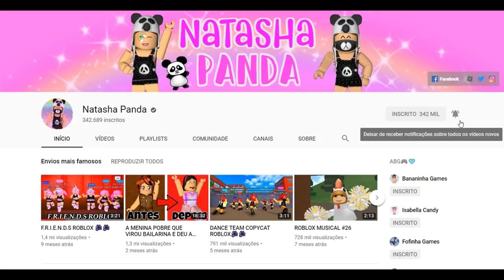UM DIA NO MELHOR HOTEL DO ROBLOX! 😱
🐼Pessoal hoje eu passei um dia no melhor hotel do Roblox! Quero ver você compartilhando o vídeo para seus MELHORES amigos! Você consegue??

Nome do Mapa: HiIton Hotel | V5

ABG🎮
🐼Bananinha Games
🐼Isabella Candy
🐼Fofinha Games
🐼MariL0k4
🐼Alice Graupner

🐼QUER ME ENVIAR UMA CARTINHA:
Caixa postal:
Para: Natasha santos da rocha
CEP: 88506145
Lages/SC